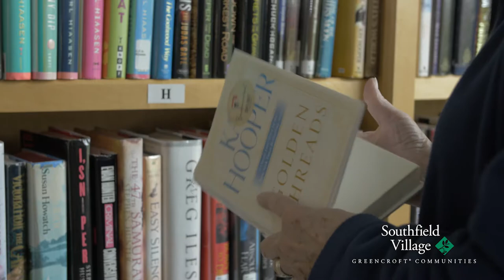Southfield Village | Independent Living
In this video we check in with LaVerne and listen to why she loves Southfield and why the Independent Living was the the right fit for her.
Vala Marketing | Marketing That Works